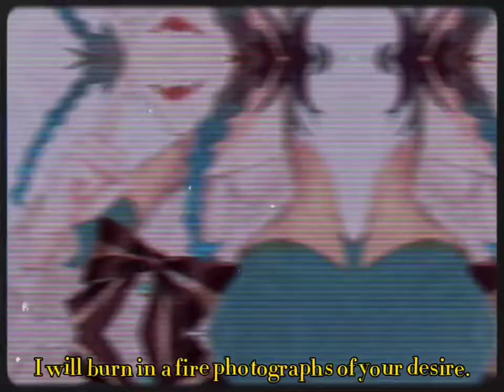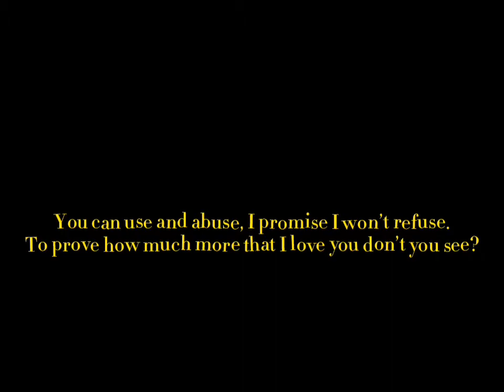》Rotten boy ›Yandere!Venti ›edit 。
》MORE YANDERE!VENTI CONTENT YEAAAH

》Venti from Genshin impact edit, Venti the bard, the anemo archon, etc (?
》Genshin impact edit, GI ~

Artist credits !

@ nyhsuo on Twitter !
@ skezgou on Twitter !
@ 101katherinesmith on tumbex !
@ Korannanightmare on tumblr !

Aaand more but Twitter and others don't want to show the artist):